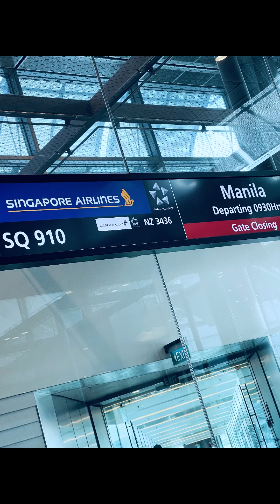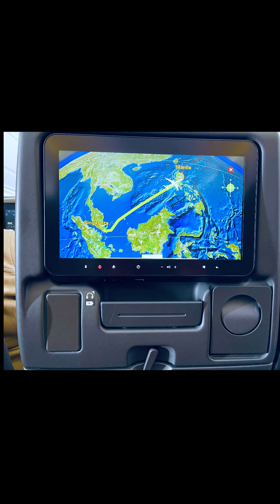Journey frm Singapore to Philippines after 2years🥰 April.2022